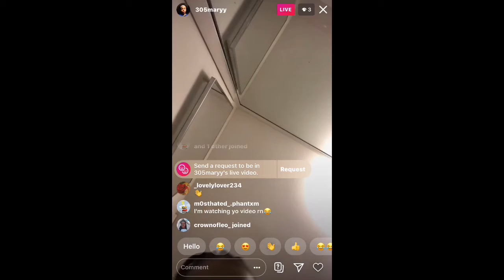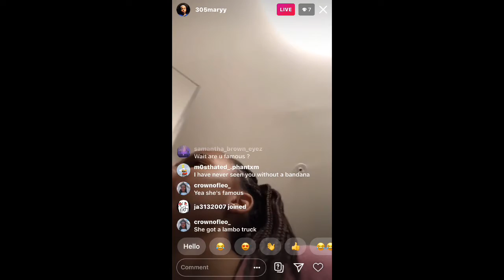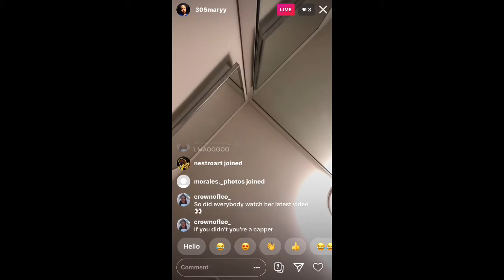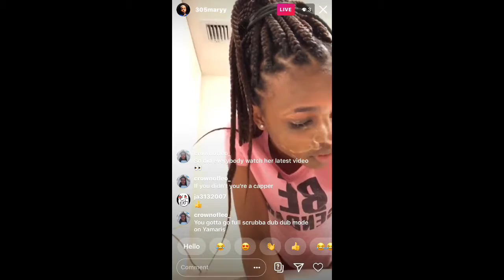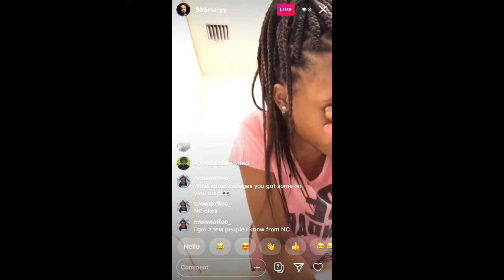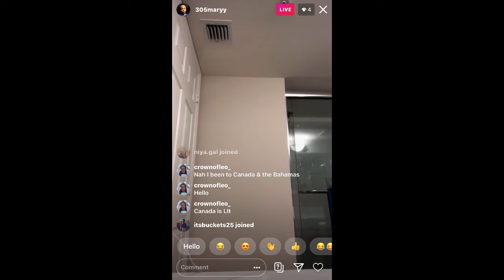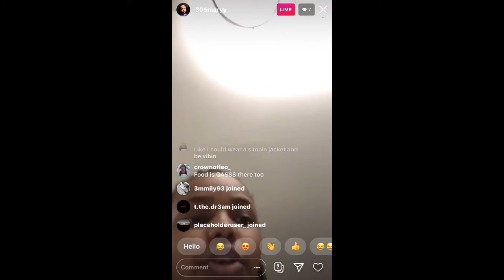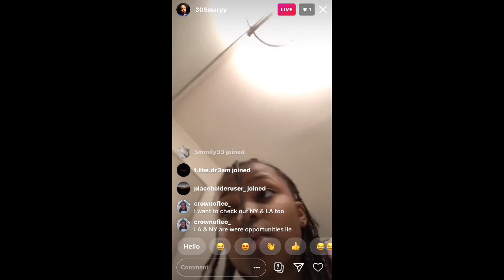After the pictures/ Taking off Makeup & Chattin w y’all (Ig Live)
Tags(ignore): deepest ten toes,deepest when i see you,deepest so sick,deepest challenges,deepest challenge,deep,try not to cry,try not to smile,tears,ten toeschallenges sad,deepest ten toes challenge,vest when i see you challenge,best ten toes challenges,best so sick challenges,deepest so sick challenges,sad challenges,tentoechallenge,tentoeschallenge,cry,lil blurry, bankrolhayden, duwap kaine,wyo chi, suigeneris, lil skies, trippie red, bhad bhabie, lil mosey, NLE Choppa, Lil tecca, worldstar, elevator, lyrical lemonade, cole bennet, polo g, calboy, that girl lay lay, kid trunks,baby ceo, big ceo, young ma, Jordan,Jordanzxl ,tae retro, vro lance,jbreezo, DDG, tee tee, lyric videos 2019,